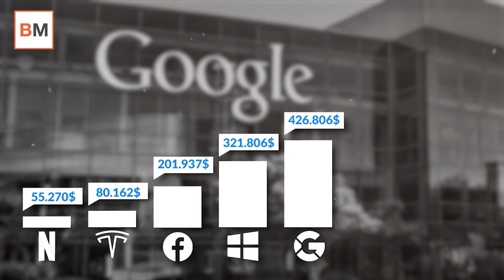¿Cuánto dinero ganan los gigantes tecnológicos por minuto